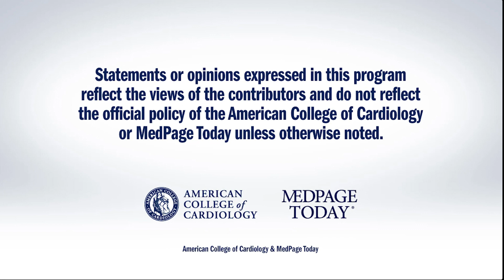AHA 2018 | TRED-HF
Dr. Peter Block interviews presenter Dr. Brian Halliday on withdrawal of pharmacological HF therapy in recovered dilated cardiomyopathy. for full meeting coverage.